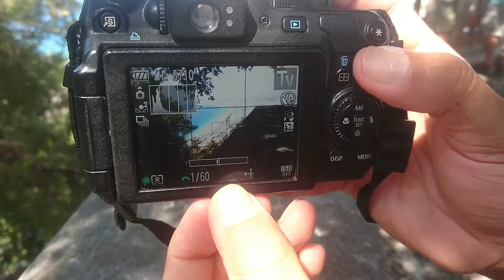CanonG12 en Mode de Priorité Tv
Mini Aide Mémoire pour débuter avec l'appareil photo numérique Compact Canon G12 , exemple de formation délivré en Alpes-Maritimes par J.H.MAILLOT sur les programmes de cours de REFLEXE PHOTO
(Formation en photographie sur les Alpes Maritimes :